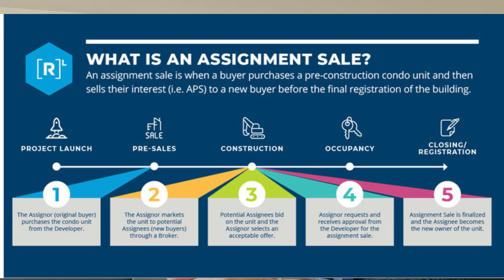Episode 82 of Wednesday Wisdom - TORONTO CONDOMINIUM INVENTORY ISSUES - Mattei Realty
In our travels we often hear commentary about the condo market in Toronto.  Many are concerned about inventory surplus and lack of demand. Our good friend Jim has sent  a Globe and Mail article by Shane Dingman; "Unsold units signal trouble in Toronto condoland" that covers a lot of ground on the Toronto Condo market in 2024.

For instance; the article states that there are 96,000 new units currently under construction that are due to close in the next few years.  They are closing in what the article highlights a lawyer as calling a "pain cycle" whereby there is a higher rate of default on these closings.

Builders are beginning to utilize the legal system to seek damages from buyers for not closing.  In turn; with the larger inventory and the decreasing amount of sales the resale condo market is also seeing a dip in urgency as a result of the new home market changing.

What is important are next steps.  The idea is to sell through the existing inventory to bring balance back to the market.  In spite of what the government says; there isn't a lack of housing... there is a lack of APPROPRIATE HOUSING and John DiMichele of TRREB is represented as affirming that in a recent quote.

So if you'd like to know the why, when and how of the condo market take a look at this video where Eric Mattei explores the Globe and Mail article.

Eric and Dario Mattei, Brokers
Royal LePage Terrequity Realty, Brokerage